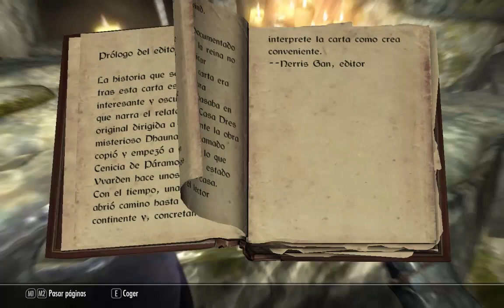SKYRIM: Hechizo detectar vida